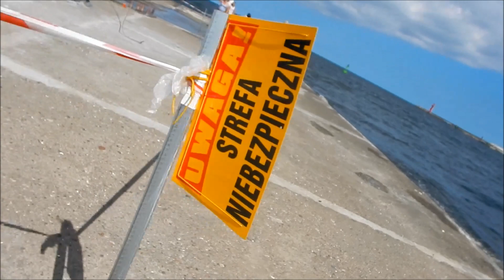Malowanie odnawianie wiatraka